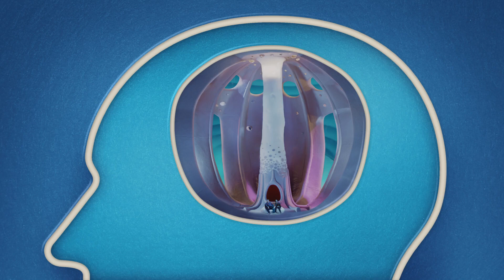PKO Bank Polski MINIRATKA Marzenia o pokoju - Commercial Tiny People In A Man's Head